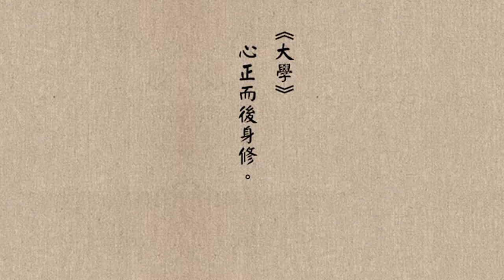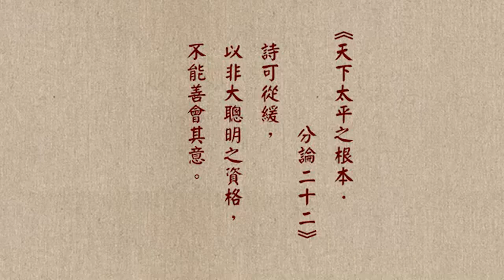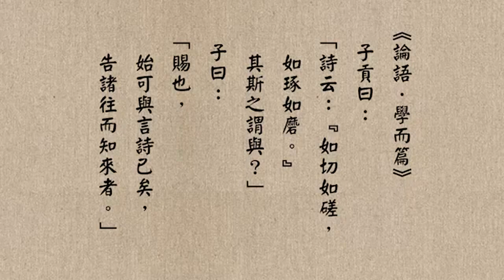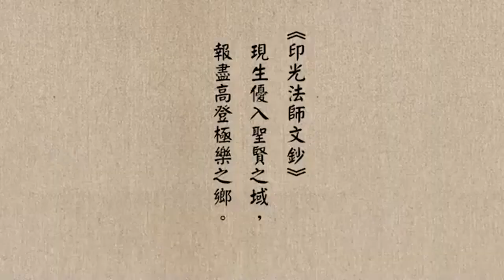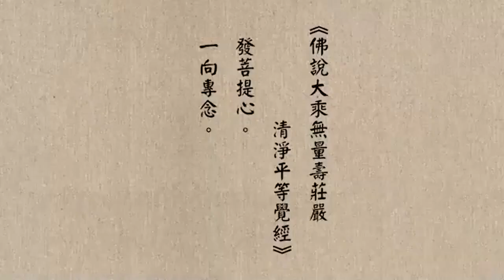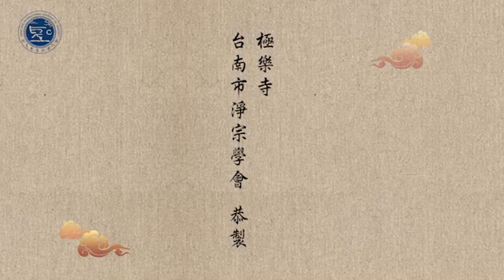成德法師 20220507（44）《一條龍 師資培訓》